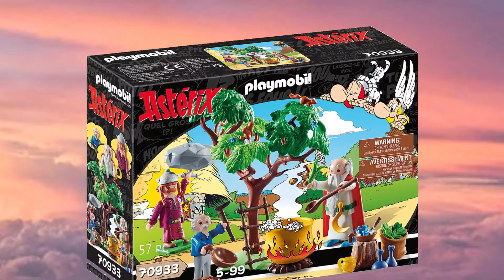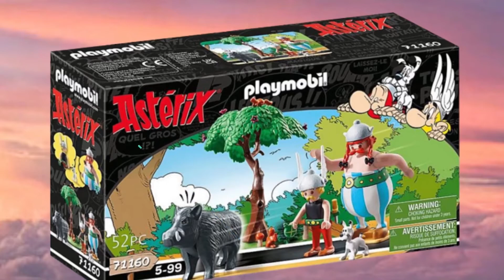[Nouvautés Playmobil] Astérix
Hey Les Amis Aujourd'hui Je Vous Présente Les Nouveaux Playmobil Astérix
Bon Visionnage

Infos 📜 :
- J'adore Les Playmobil Et Roblox
- J'adore Faire Du Montage Vidéo
- Je Suis Cousin Avec Flavie playmo

Matériel Tournage 🎥 :
- Samsung A6
- Grand Trépied Téléphone
- Petit Trépied Téléphone

Matériel Montage Vidéo 💻
- Ordinateur HP i7
- Kdenlive (Logiciel de montage)
- Mix Pad (Mofications audio)